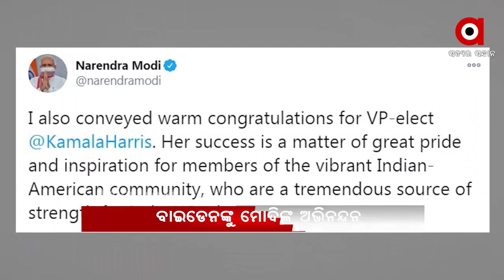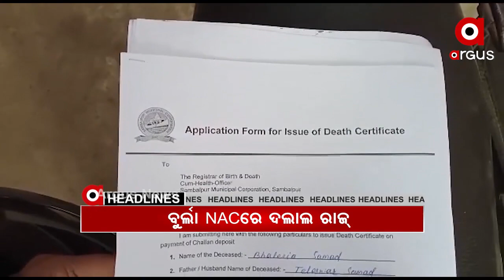Headlines 9Am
ଭିଜିଲାନ୍ସ ଜାଲରେ ତାଳଚେର RD ସହକାରୀ ଯନ୍ତ୍ରୀ ଚନ୍ଦ୍ରମଣି ସାହୁ
ଆସନ୍ତା 20ରେ ବିଧାନସଭା ଶୀତଅଧିବେଶନ
ଆମେରିକାର ରାଷ୍ଟ୍ରପତି ଜୋ ବାଇଡେନଙ୍କୁ ଶୁଭେଚ୍ଛା ଜଣାଇଲେ ପ୍ରଧାନମନ୍ତ୍ରୀ...
ବରଗଡ଼ ଜିଲ୍ଲା ଭେଡେନ ବ୍ଲକ ବୁରଦାରେ ହତ୍ୟାକାଣ୍ଡ ଘଟଣା...
କେବେ ଦଲାଲ ମୁକ୍ତ ହେବ ରାଜ୍ୟ?...